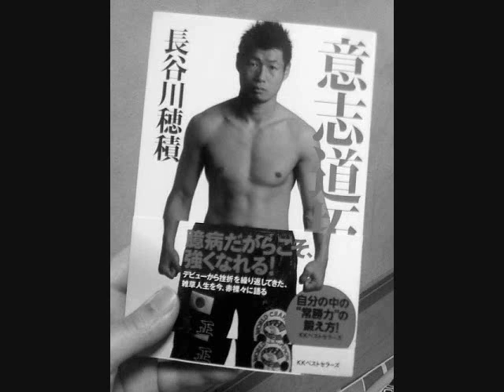長谷川さん再出発の人生も向日葵のように・・・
三階級制覇した長谷川穂積さんが大好きです。今でも俺の心には長谷川さんの入場曲だったエンヤの『Once You Had Gold』が鳴りやまない！長谷川さんお疲れ様でした。尺八、独奏は吉田ナザロフ公一です。